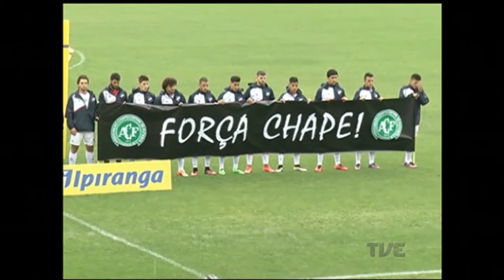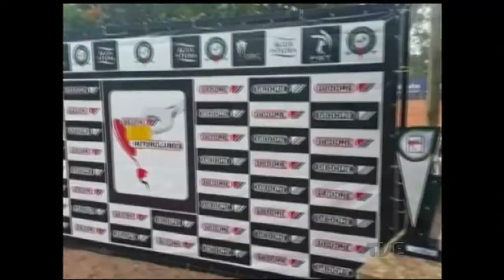Plano de Jogo | TVE - 05/12/2016